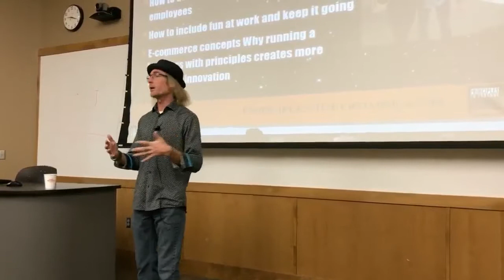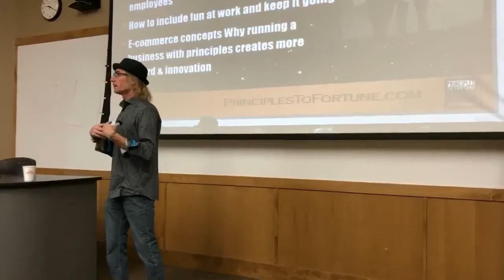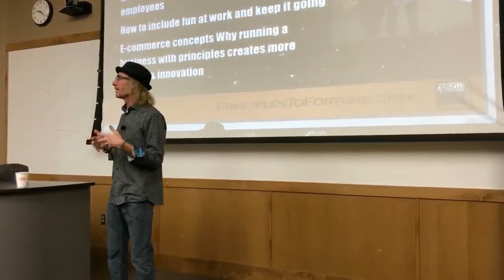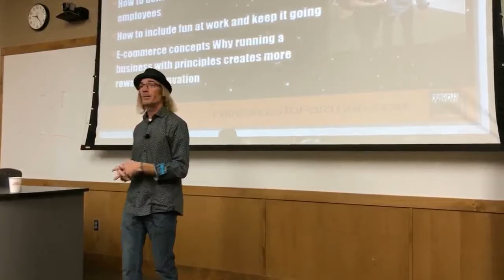Why Do Some Businesses Fail? - Principles to Fortune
Why do some businesses succeed while others fail? What is is like to sell a business? How do you know if you hired the right people?
These are the simple questions that haunt us everyday entrepreneurs.

Dive in as Scott finally gives you the answers you were looking for.

Want to learn more about Scott and his former business, RealTruck? Check out his new book, Principles to Fortune.